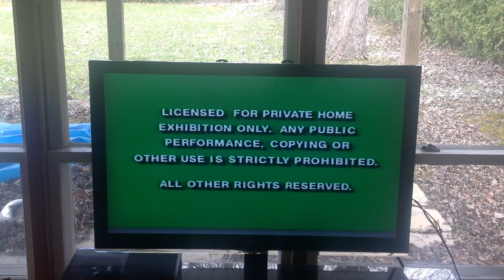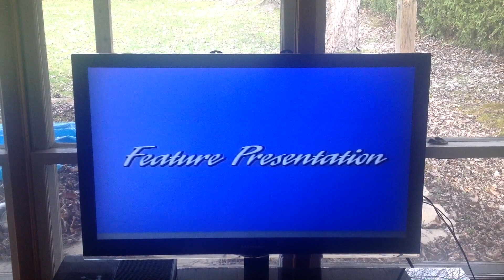opening to dumbo 1994 vhs